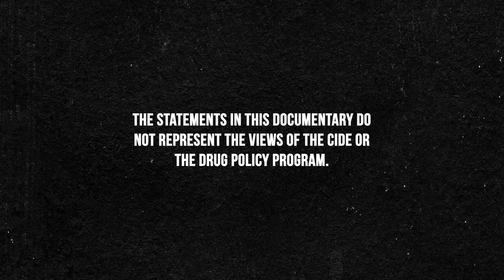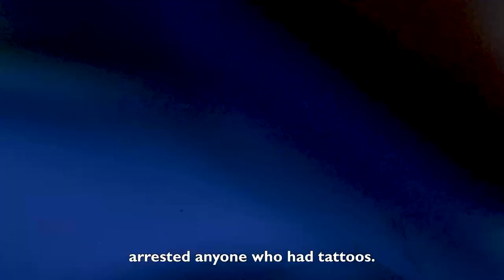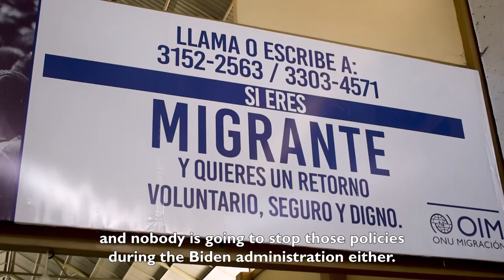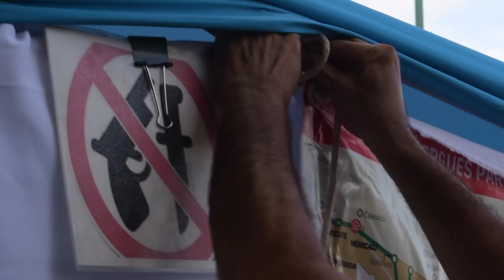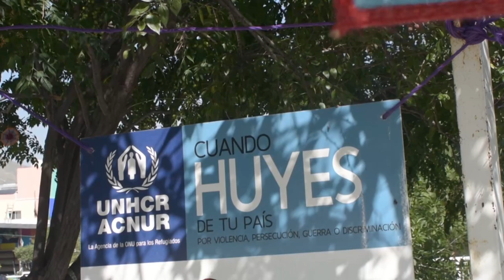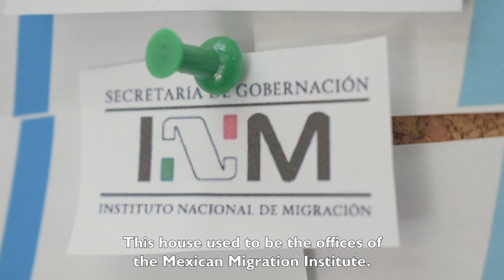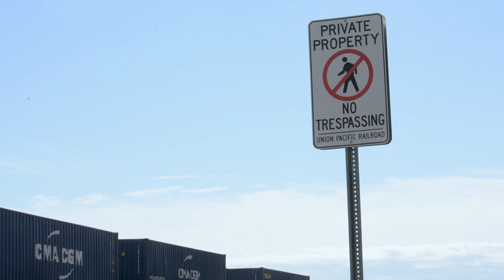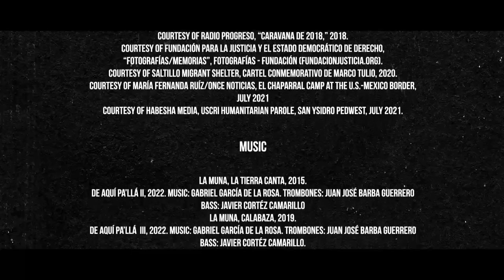THE VERTICAL BORDER | DOCUMENTARY (English)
Millions of people worldwide are being uprooted from their homes and communities. Central Americans are fleeing from economic precarity, climate disaster as well as state and criminal violence. Most head towards Mexico and the United States in search of a livable life. The documentary THE VERTICAL BORDER (Mexico, 2022) looks at what happens when forced migrants demand dignity and rights. How does the United States externalize its borders in an attempt to stop desperate migrants from reaching its territory? How does Mexico cope with the pressures of being a buffer state where displaced populations are trapped in inhospitable limbo?

Millones de personas en todo el mundo están siendo desarraigadas de sus hogares y comunidades. Los centroamericanos huyen de la precariedad económica, el desastre climático, así como de la violencia estatal y criminal. La mayoría se dirige hacia México y Estados Unidos en busca de una vida vivible. El documental THE VERTICAL BORDER (México, 2022) analiza lo que sucede cuando los migrantes forzados exigen dignidad y derechos. ¿Cómo externaliza Estados Unidos sus fronteras para evitar que migrantes desesperados lleguen a su territorio? ¿Cómo enfrenta México las presiones de ser un estado tapón donde las poblaciones desplazadas están atrapadas en un limbo inhóspito?